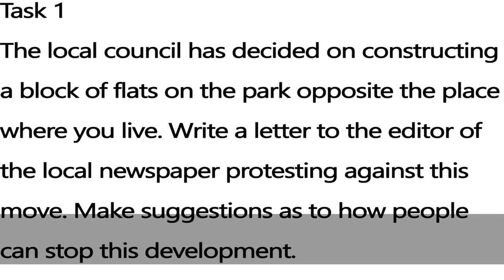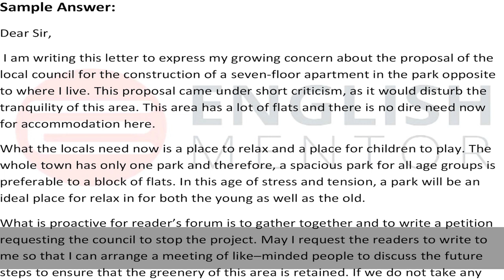IELTS General Training Task 1 Letter - Sample Answer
The local council has decided on constructing a block of flats on the park opposite the place where you live. Write a letter to the editor of the local newspaper protesting against this move. Make suggestions as to how people can stop this development.